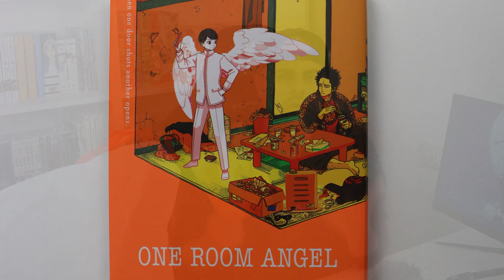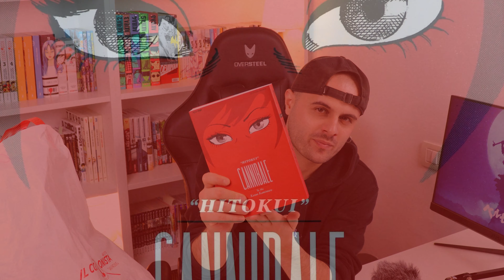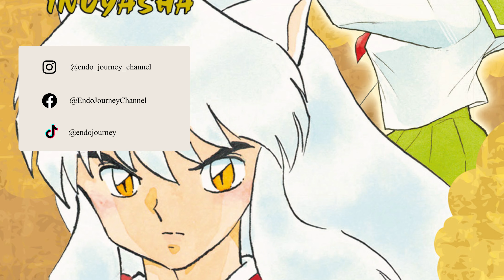Lucca '21 - Acquisti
Breve video completamente diverso dal solito. Oggi voglio farvi vedere gli acquisti fatti a Lucca Comics & Games di quest'anno. Una serie di manga tra recuperi d'obbligo e nuove uscite!

PER RECUPERARE I MANGA
- Tokyo Revengers (8)
- One Room Angel
- Inuyasha Wide Edition (1)